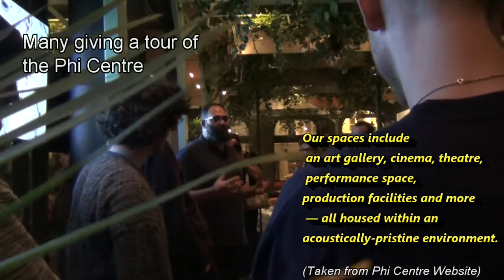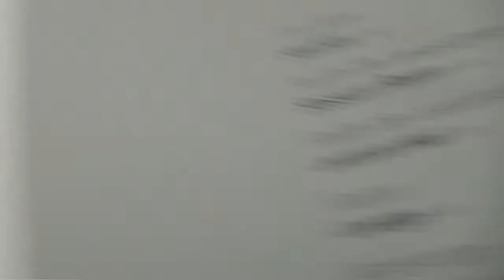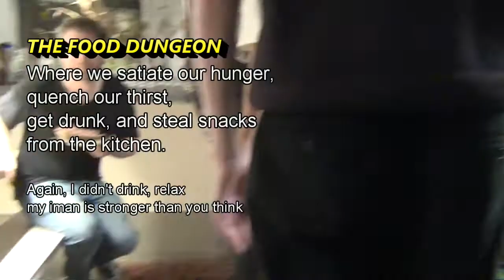[RBMA] Day 1.1 - Welcome To RBMA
Wherein we began RBMA with some intros to humans and studios.